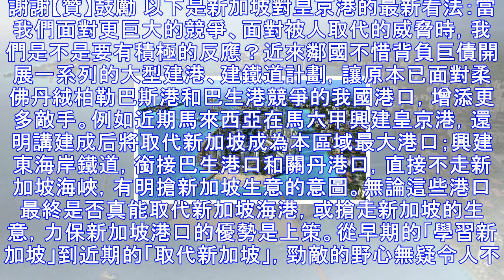馬來西亞的皇京港啟用后，新加坡會被邊緣化嗎？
馬來西亞的皇京港啟用后，新加坡會被邊緣化嗎？新加坡轉口貿易被邊緣化正在發生，且趨勢不可逆。新加坡扼守著連接印度洋－太平洋黃金通道，在李光耀執政期間，趕上了以中國為龍頭的世界經濟快速增長時機，新加坡港日進斗金，賺的盆滿缽盈。李光耀風光無限，遊走於世界中心舞台，東西逢迎，名聲大震。雖中國經濟的崛起，世界航運中心已轉向太平洋西海岸，世界海港吞吐量第一的桂冠已戴給上海港，還有深圳港、寧波-舟山港、香港、釜山港（韓國）、青島港、廣州港、天津港處在追趕新加坡港地位。 馬來西亞京皇港的建成，使新加坡港不再在馬六甲海峽奇貨可居，被分「一杯羹」是必然的。還有正在潛移默化的一些事實，隨中國一帶一路戰略實施和中國自...
源: pixpo